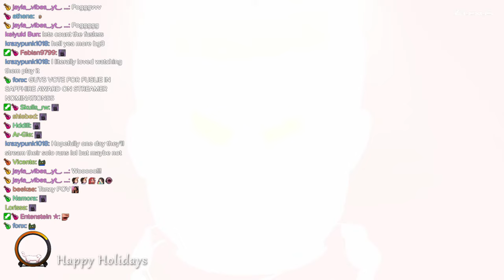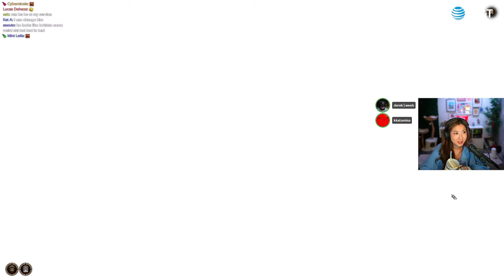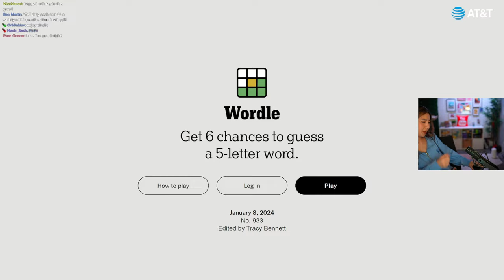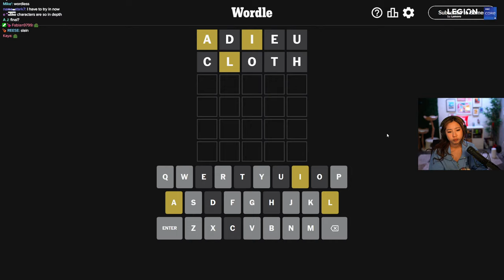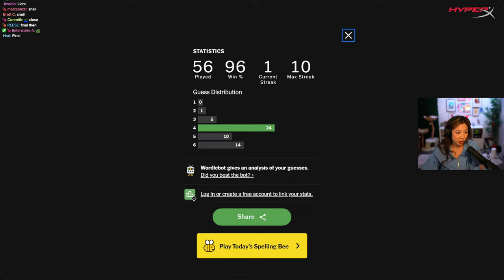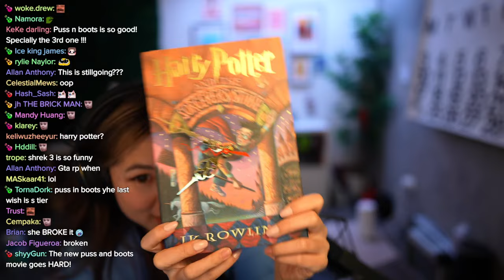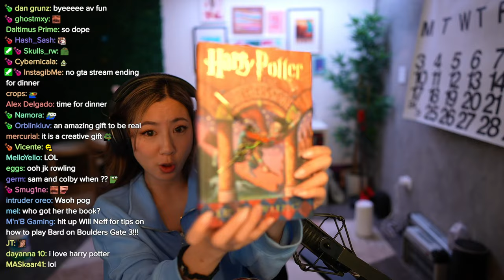BALDUR'S GATE WITH BDAY GWORL RAE, MIYOUNG, LUDWIG!!! | THE ADDICTION IS STRONG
Timeline
00:00:00 Intro
00:02:00 Just Chatting
00:08:19 Baldur's Gate 3
03:29:12 Wordle
03:31:50 Outro